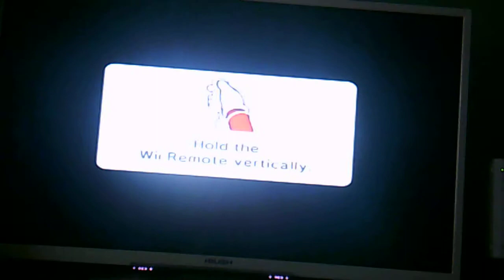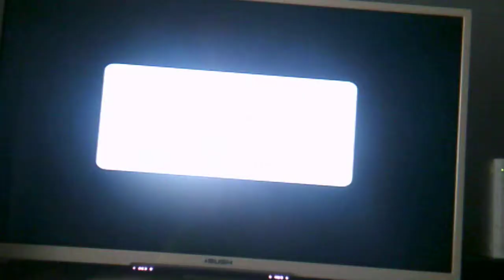Superstar MARIO Defeats BOWSER WIGGLER MINION